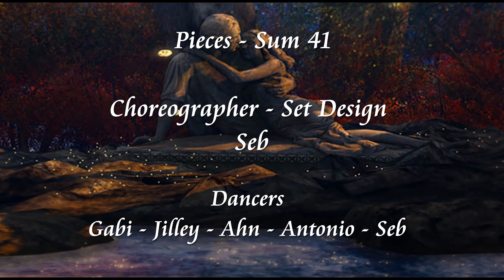Seb Pieces Phoenix Dance Team LTW 4 April 2020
Pieces - Sum 41
A Second Life Dance Video
Choreographer: Sebastain Bourne
Dancers: Gabi - Jilley - Ahn - Antonio - Seb

Filmed Live In Second Life 4 April , 2020
10th Annual Lighting The Way - Autism Awareness Event
Wicked (107, 195, 42)
Lighting the Way - Dancing for Autism Awareness
SoCo (SouthernComfort Magic) - CEO & Founder